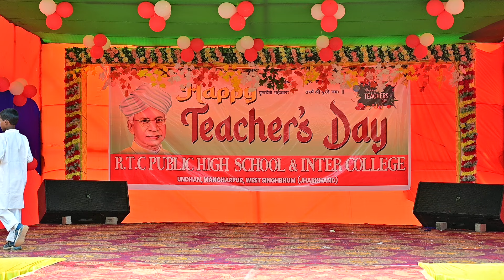jesal ekka || little_singer ||RTC PUBLIC HIGH SCHOOL & INTER COLLEGE